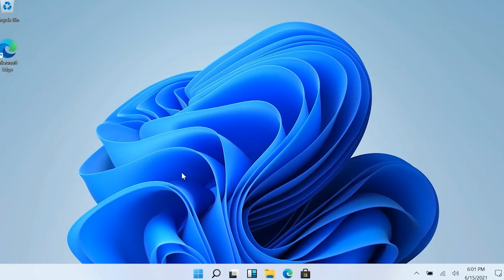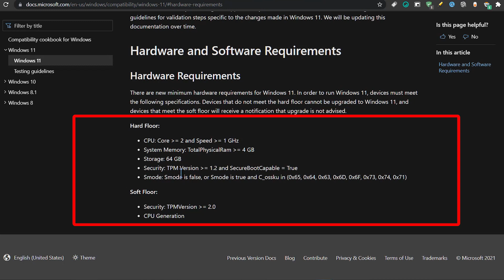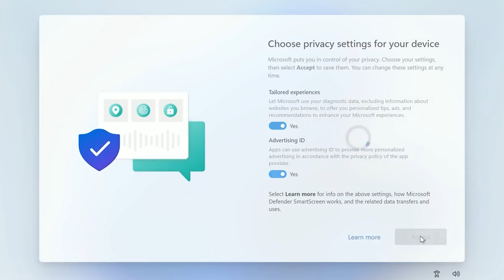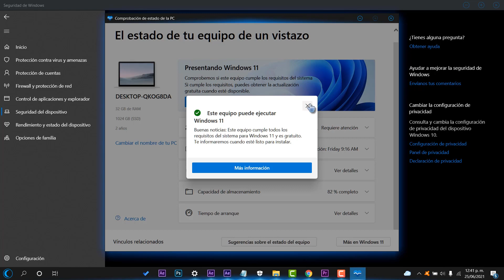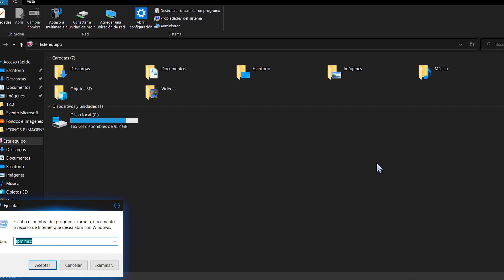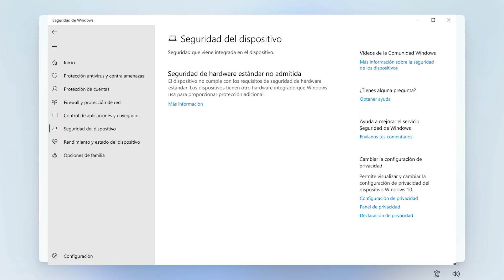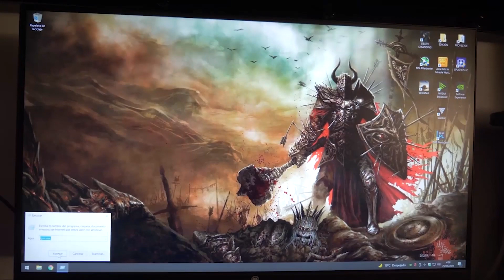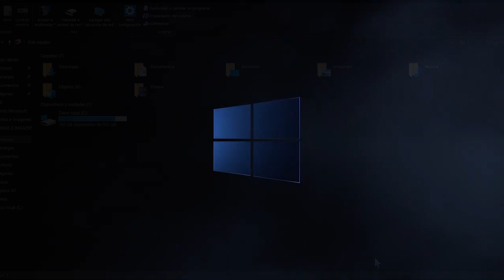NUEVOS⚡ REQUISITOS para INSTALAR Windows 11 OFICIAL / TPM 2.0 ACTIVARLO RAPIDO!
⭐Se ha actualizado la página de soporte de Microsoft, para actualizar a Windows 11 bastará con usar TPM 1.2 y la versión 2.0 será opcional. También con ello la lista oficial de procesadores Intel y AMD con soporte para la actualización

🌀MARCAS DE TIEMPO DEL VIDEO

00:00 Breve introducción de Windows 11
00:51 Destacando los requisitos
04:41 Sobre el Programa Health Check
06:15 Métodos para comprobar el TPM 2.0

⭐Pasos en BIOS DE DIVERSOS MARCAS, PARA ACTIVAR TPM 2.0

⭐ En ASUS: entra en las opciones avanzadas (Advanced) y encuentra la sección Trusted Computing. Habilita TPM Support cambiando el estado de Disable a Enable. Guarda los cambios y reinicia.
⭐En MSI: entra en las opciones avanzadas y busca la opción Trusted Computing. Habilita TPM cambiando la opción Security Device Support de Disable a Enable. Guarda la configuración y reinicia.
⭐En Lenovo: entra en menú Seguridad y navega hasta encontrar la opción Security Chip Selection. Ahí deberás elegir la opción Intel PTT o PSP fTMP si tienes un procesador AMD. Guarda los cambios y reinicia.
⭐En HP: ve a las opciones de seguridad y activa TPM cambiando la opción TPM State a Enable. Guarda la configuración y reinicia.
⭐En Dell: ver a las opciones de seguridad y busca la opción Firmware TPM y cambia de Disable a Enable. Guarda los cambios y reinicia.

❇️Por la tarde hay otro video ya que ahora habrá un evento para desarrolladores.

●▬▬▬▬๑۩۩๑▬▬▬▬▬●

●▬▬▬▬๑۩۩๑▬▬▬▬▬●

sεяα dεnunciαdα.